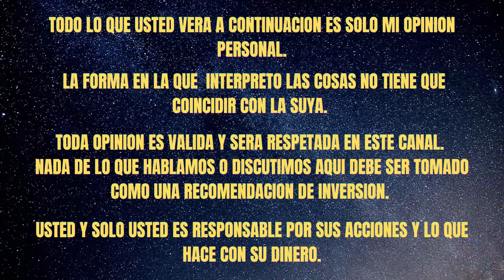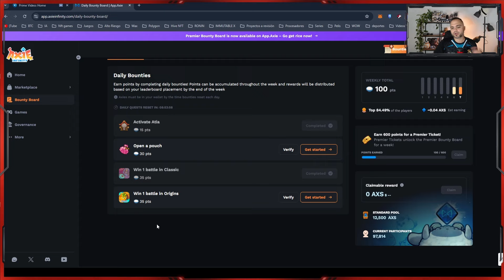Axie Infinity Classic🤑6 formas para ganar dinero hoy en 2024🤑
En el video de hoy les traigo las formas con las que se pueden generar ingresos en Axie Infinity Classic luego del gran cambio a la estructura de repartición de recompensas que han hecho y la variedad de juegos y misiones.  Compartan el link con sus comunidades, grupos, familiares y amigos. Y no olviden el like y la campanita.